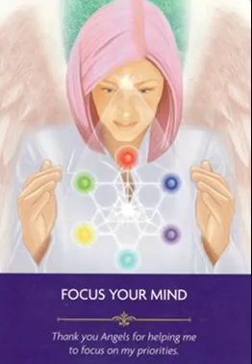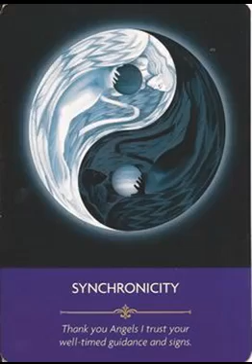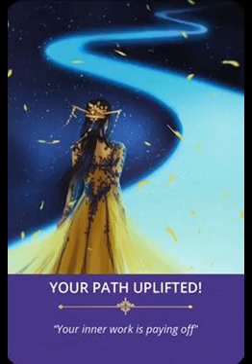Twin Flame Oracle